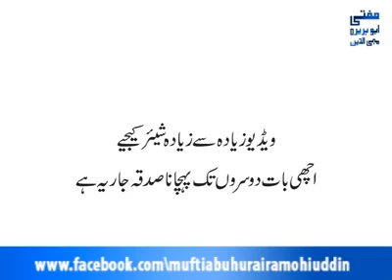Gibat Nek Aamaal Ko Khajati Hai..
Video from Sufiyan Ibne Vali